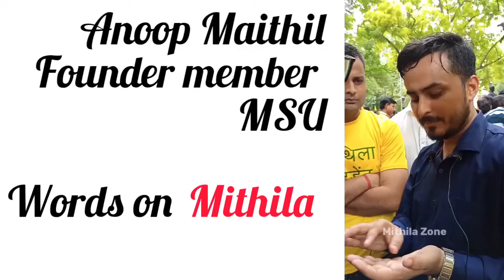मिथिला राज्य | अनूप मैथिल के विचार । What Anup Maithil thinks on MITHILA STATEHOOD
Saujanya Se : Mithila Zone